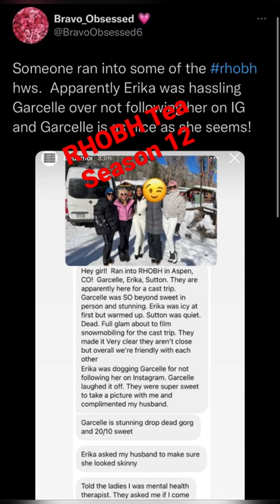rhobh Tea! Spotted In Apsen| Eye Witness account of the Erica v Garcelle feud! Can’t wait 4 S12❤️